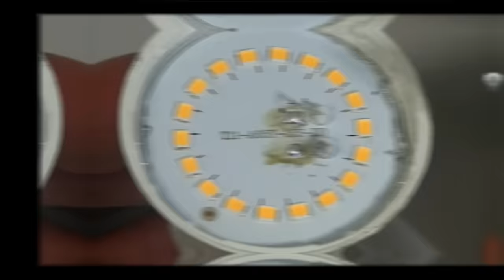Не все знают об этой функции СВЕТОДИОДНОЙ ЛАМПЫ! Вечная самоделка своими руками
▼Я очень дорожу общением со всеми вами. Сделать это можно по ссылке

Приобрел целую кучу светодиодных ламп разной мощности. К сожалению все лампы неисправны и требуют ремонта. Но, разумеется, ремонт нас не пугает. Как бы там не было в этом видео мы займемся серьезной доработкой лампочки, которая (доработка) сделает ее по настоящему вечной. Одним словом - "мало кто знает об этом", "эти функции от нас скрывали" , "секреты мастеров электриков" и тд.